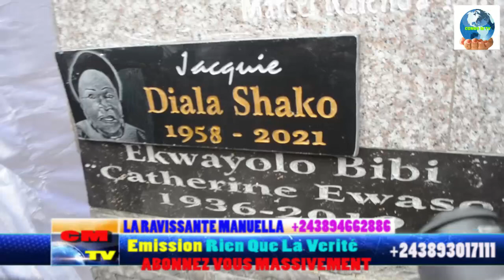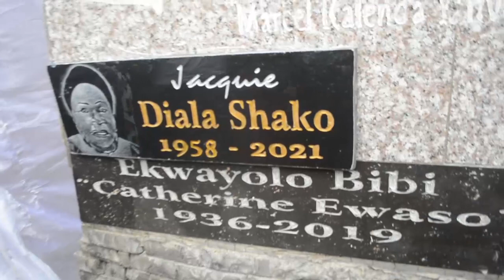EBEMBE YA MAMAN SHAKO B'ARTISTES COMÉDIENNES BABETI MIKE LA DUCHESSE EYINDI MABEEEE